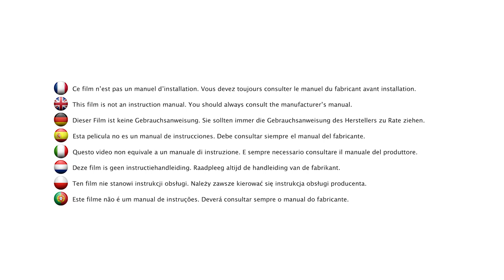Safety 1st Taly 3 in 1 shopping stroller package instruction video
Discover how to use the Safety 1st Taly 3 in 1

Ideal for all walks around, Taly 3 in 1 stroller converts easily into a pram thanks to the carrycot and its adaptors included. Taly 3 in 1 also includes a Taly car seat with one-click attachment on the stroller and seat-belt installation in the car in order to convert easily into a travel system. Parents will be able to go shopping with baby comfortably thanks to its its multi-position reclining seat suitable from birth and its large shopping basket. Taly 3 in 1 is also easy to fold thanks to a one-hand folding system on handlebar.